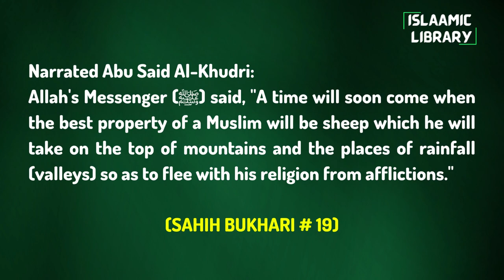Surah Baqarah Ayah 118-120 Tafseer in English by Dr. Israr Ahmed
Narrated Abu Said Al-Khudri:
Allah's Messenger (ﷺ) said, "A time will soon come when the best property of a Muslim will be sheep which he will take on the top of mountains and the places of rainfall (valleys) so as to flee with his religion from afflictions."(SAHIH BUKHARI # 19)